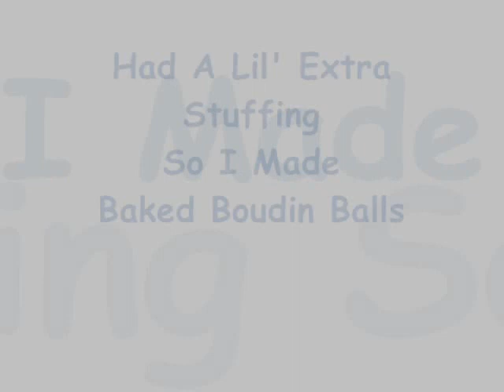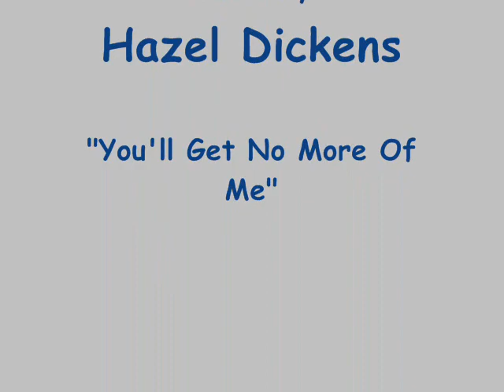Boudin-Stuffed Texas 1015 Onions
And ... Fat Johnny's Honey-Stung Chicken ~ made with dat good Blues Hog Honey Mustard BBQ Sauce